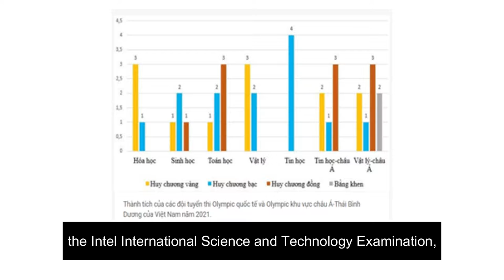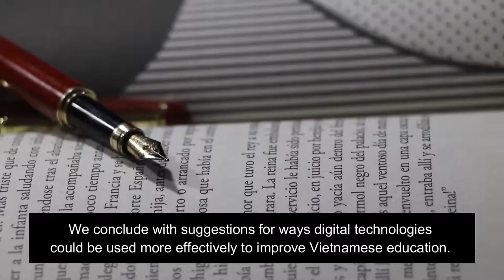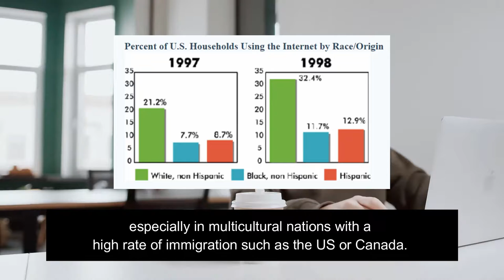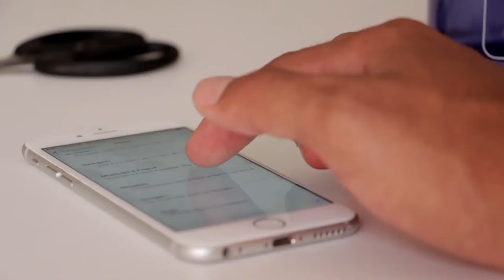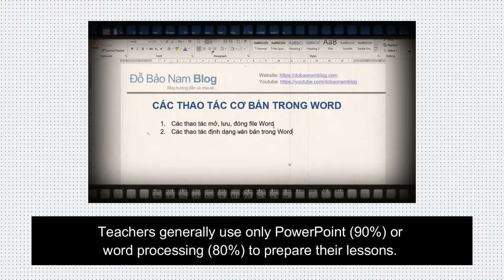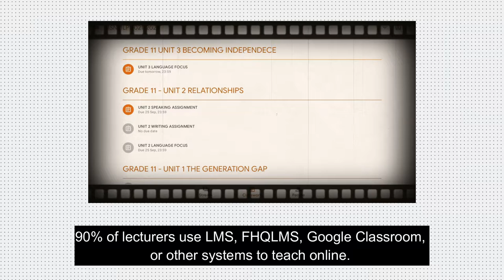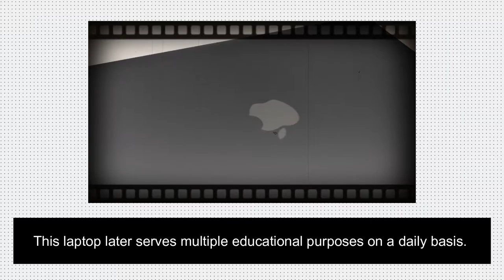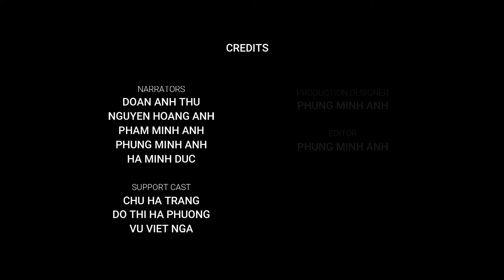Vietnam l Education l Nguyen Binh Khiem School l Digtal Technologies and education in the context --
Full title - Vietnam l Education l Nguyen Binh Khiem School l Digtal Technologies and education in the context of industrialization in east and southeast asia
This video is from Nguyen Binh Khiem School. Let's enjoy it together~!